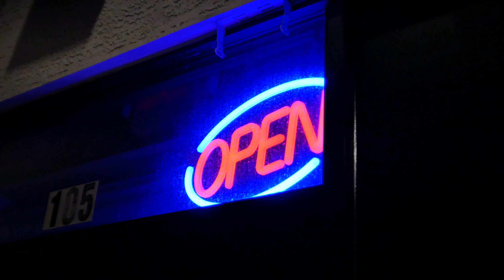Conductor Bizz - Rollin Cubans (Official Music Video)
"Rebirth" EP Out Now!

Conductor Bizz - ROLLIN CUBANS

Shot Cut & Edit by Ghost
Performance By Conductor Bizz
Produced By Bizz & Waakeful